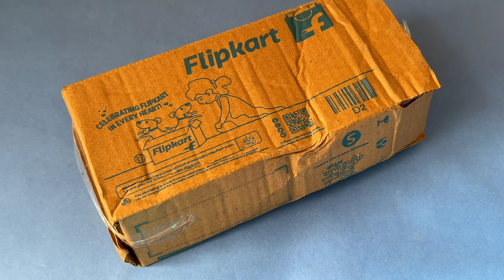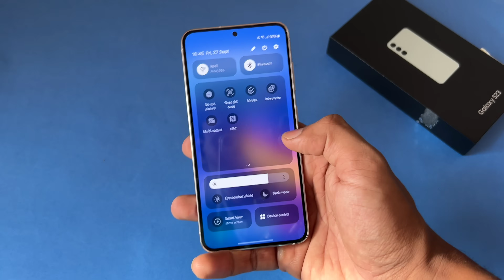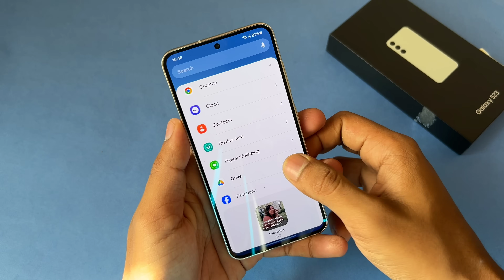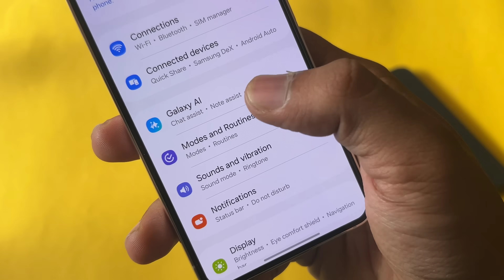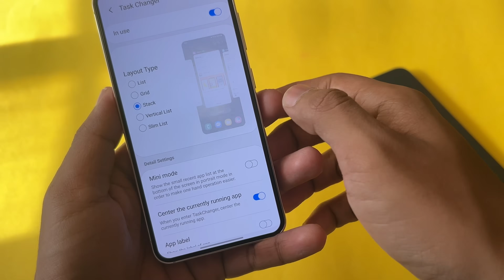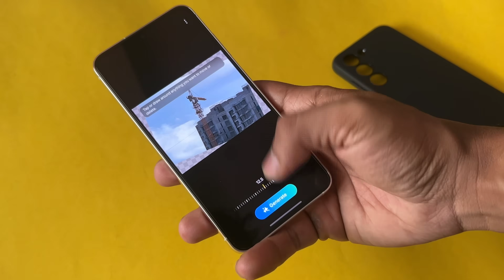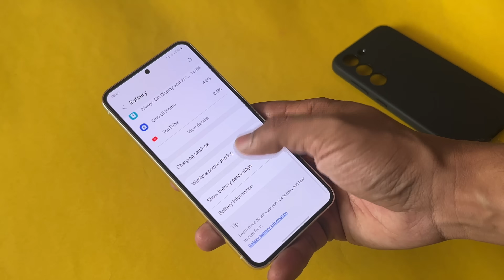Samsung Galaxy S23 Flipkart BBD Unboxing - 128GB | Heating & Battery issue?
This video is an unboxing of Samsung Galaxy S23 Flipkart BBD sale. I have talked about my initial impressions of this 128 GB unit and also questions regarding heating and battery life.

Samsung S23 accessories buy link -
Galaxy S23 back case
Galaxy S23 screen protector